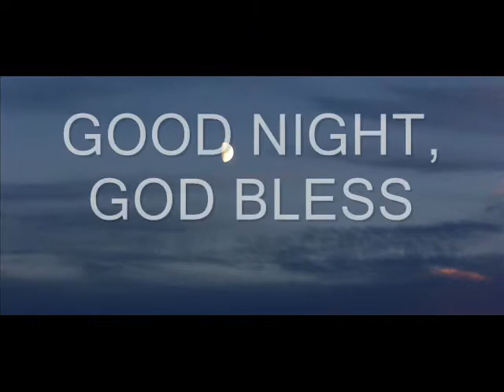Taffy's Blues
Wales, music, pics